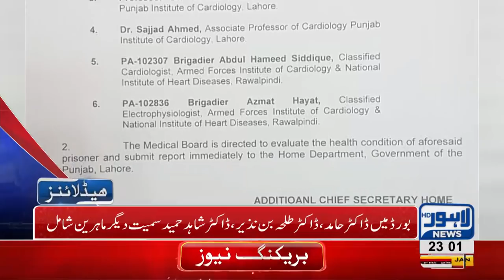11 PM Headlines Lahore News HD – 25th January 2019